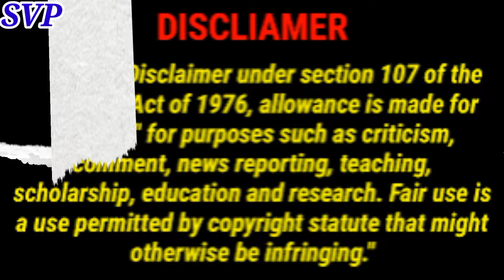प्रोड्यूसर ने छोड़ा साथ घर-जमीन बेचकर बनाई फिल्म तोड़ दिया शोले का रिकॉर्ड 96 दिन तक रही हाउसफुल...❓